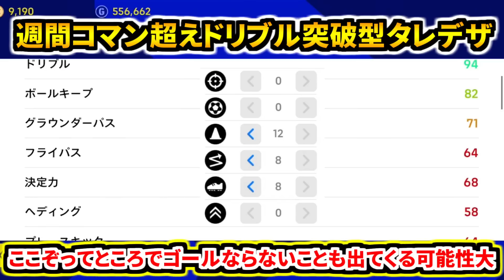【超絶特化!!!】ドリブル突破力だけ週間超えたオリジナルコマンがドリブル最強すぎる！【eFootball2023アプリ/イーフト】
誰か週間コマンをください。